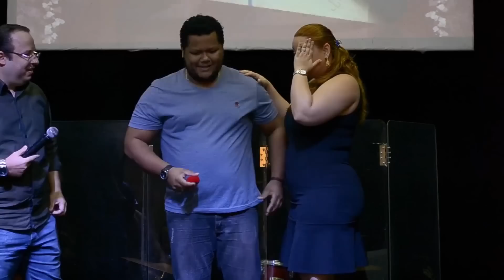Casamento a prova de traição | Pregação em 1 Coríntios 7 | Felipe Seabra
Pregação e ministração sobre casamentos baseados em 1 coríntios 7. Um alerta para que seu casamento não entre em Crise.

“Quando um dos componentes do casal sente que suas necessidades básicas não estão sendo supridas, cria-se uma sede que gera desejo e frustração. Se não houver mudanças dentro do casamento, o indivíduo terá que enfrentar a tentação poderosa de preencher essa lacuna com um caso extraconjugal. ”

1 Coríntios 7
3 O marido deve cumprir os seus deveres conjugais para com a sua mulher, e da mesma forma a mulher para com o seu marido.
4 A mulher não tem autoridade sobre o seu próprio corpo, mas sim o marido. Da mesma forma, o marido não tem autoridade sobre o seu próprio corpo, mas sim a mulher.
5 Não se recusem um ao outro, exceto por mútuo consentimento e durante certo tempo, para se dedicarem à oração. Depois, unam-se de novo, para que Satanás não os tente por não terem domínio próprio.